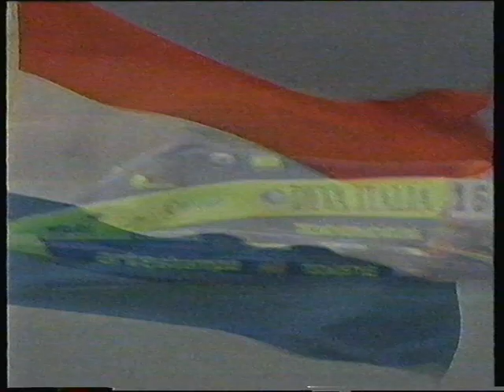DSF NBA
NBA